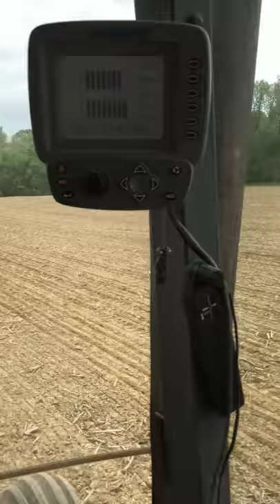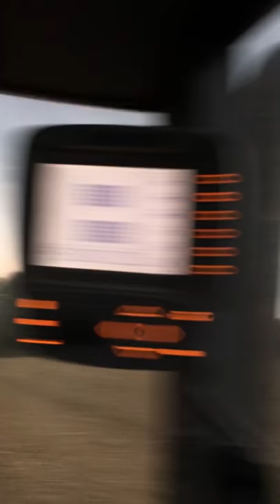Field work and planting soybeans 2019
It's spring time on the farm! Time to disk and plant soybeans.